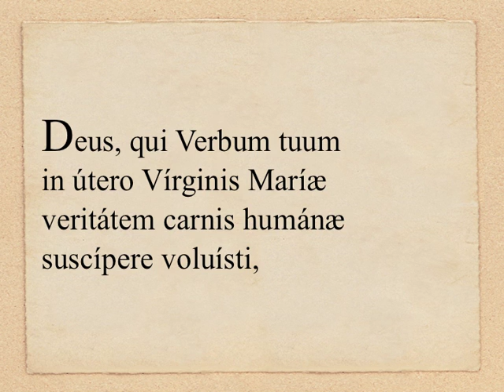25/03 In Annuntiatione Domini - Collecta